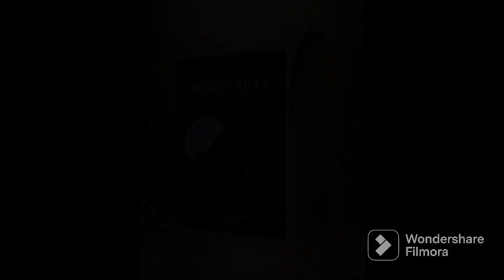La Chiave di tutto (3/2). La Chiave Magica e la Luna Blu. The Magic Key and the Blue Moon.Audiolibro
✅ Audiolibro
✅ Capitolo III
✅ Episodio 2
✅LaChiaveMagicaelaLunaBlu
✅ La Chiave di tutto
✅ 𝕽𝖔𝖘𝖆𝖑𝖎𝖆 𝕽𝖔𝖘𝖘𝖊𝖑𝖑𝖆 𝕸𝖆𝖙𝖆𝖓𝖟𝖆
✅ Musica finale di:Anima